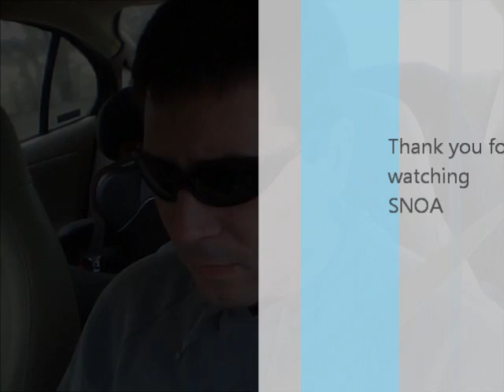Car Talk "The Two P's"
Just some thoughts on how to balance what life throws at you sometimes. Hope everyone puts in their two cents.

SNOA